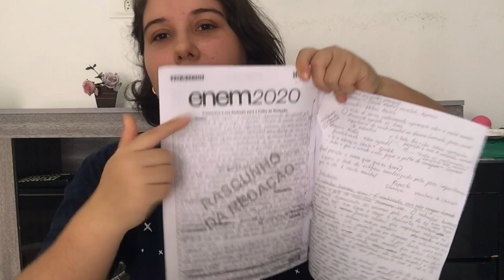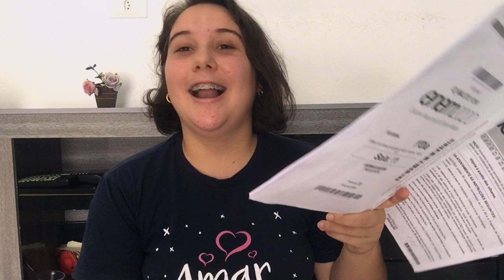ENEM: Como entrar a una universidad en Brasil? || Gene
Holaaa! Bienvenidos a un nuevo video donde les cuento sobre el examen mas temido de Brasil y el proceso para entrar a la universidad acá (spoiler alert: no es tan fácil :/)
Espero lo disfruten y no olviden comentar, dejar su buen like y compartir este video si les ha gustado :3

Hasta un próximo video, Gene.